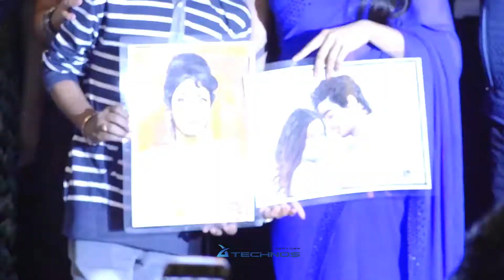UNCUT -Janhvi Kapoor Receives 'The Rising Star' Award By Norwegian Consulate General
About Us :-